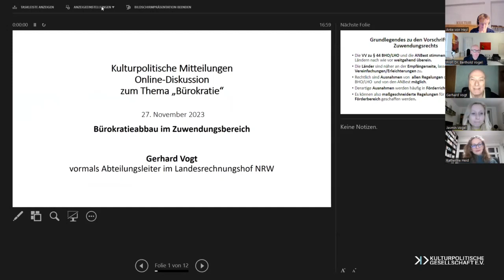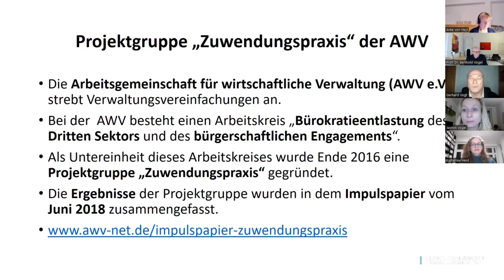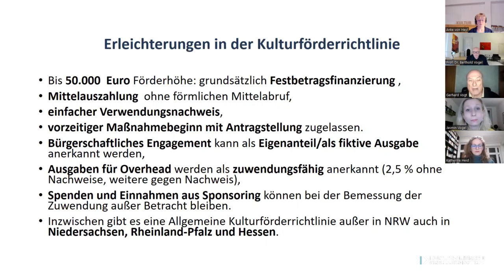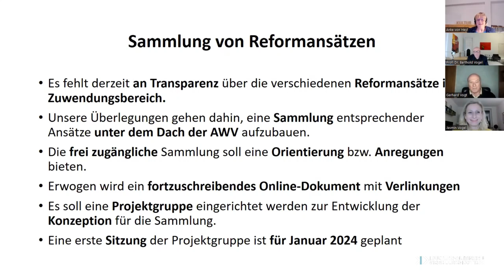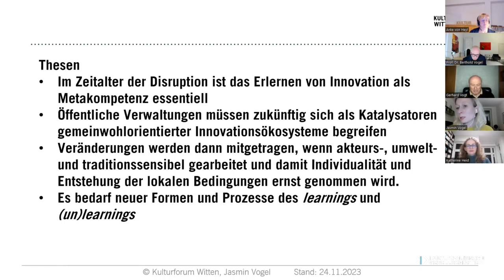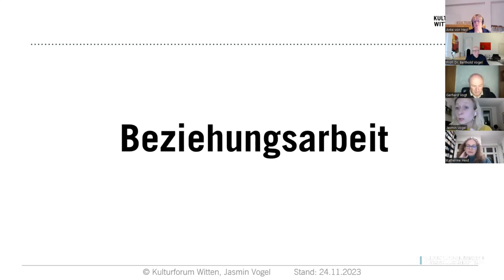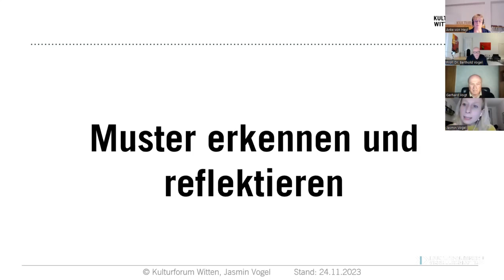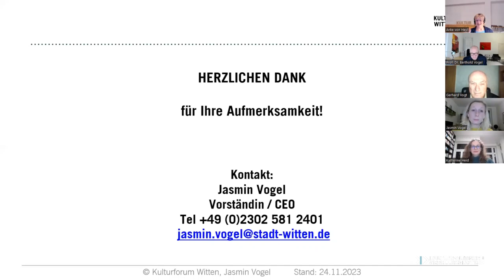Bürokratie – Diskussion zum Schwerpunkt der Kulturpolitischen Mitteilungen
In der ersten Release Veranstaltung der Kulturpolitischen Mitteilungen sprach Moderatorin Anke von Heyl mit folgenden Export*innen:

Prof. Dr. Berthold Vogel, Geschäftsführender Direktor Soziologisches Forschungsinstitut Göttingen/SOFI e.V.

Jasmin Vogel, Stellv. Vorsitzende der Ständigen Konferenz und des Hauptausschusses Kultursekretariat Gütersloh

Gerhard Vogt, Direktor beim Landesrechnungshof NRW a.D